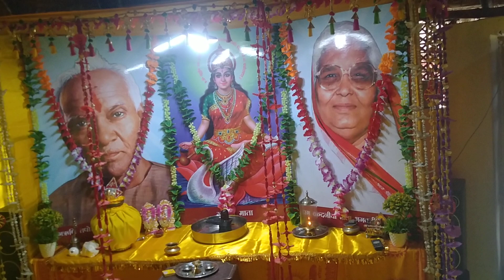AWGP@48th अगस्त१@श्रावणीपूर्णिमा मलमास१४/१५ श्रावणी २०२३ श्रीराम साधना आरण्यक गायत्रीमाता दर्शन